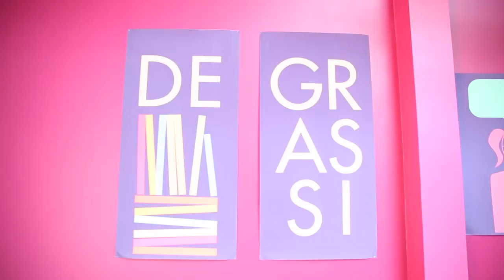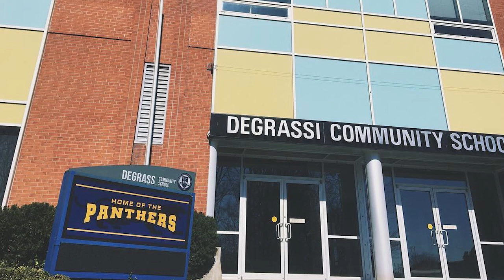DHX Media Sold The Set Of Degrassi.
Nearly 5 years after purchasing Epitome Pictures (its library of shows and studio space), DHX Media is selling the Degrassi set. Not sure what it means for the future, but this era of Degrassi we've known and grown up with since TNG started in 2001 is over.